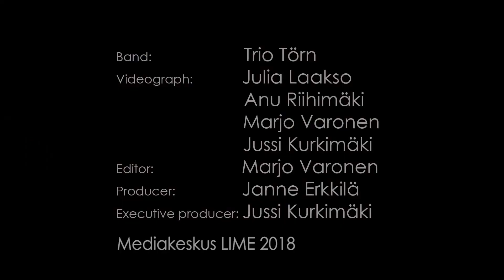Trio Törn (SE) - Gråten i Låten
Kaustinen Folk Music Festivalin vuoden 2018 Showcase -yhtyeen esitys Café Mondossa kesän 2018 festivaaleilla.

Kuvaus: Mediakeskus Lime (Anu Riihimäki, Julia Laakso, Marjo Varonen ja Jussi Kurkimäki)
Leikkaus: Marjo Varonen